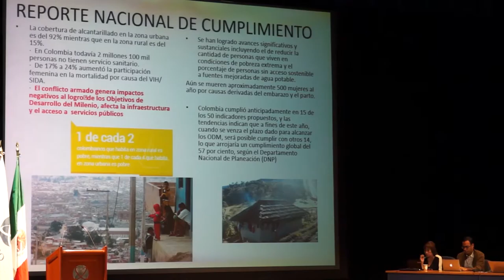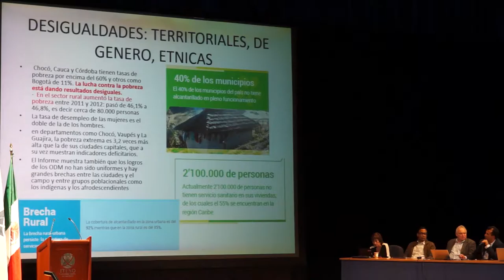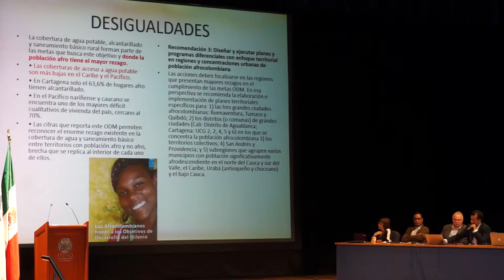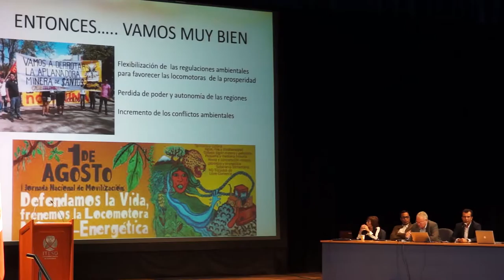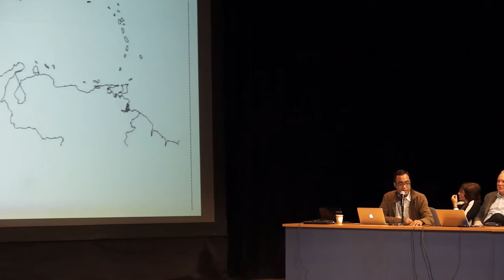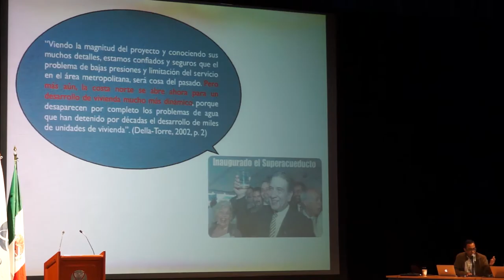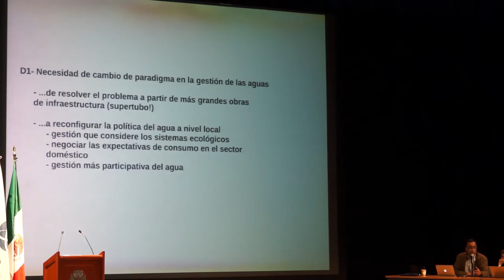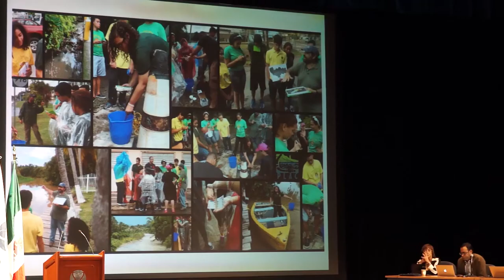WATERLAT-GOBACIT 2015 VII Annual Meeting, Opening Session / Mesa 1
VII Reunión de la Red WATERLAT-GOBACIT, "Política del agua y cambio social. ¿Cuáles son las lecciones de las nuevas derrotas del ‘desarrollo’?".

Mesa Redonda 1. El agua y las metas de desarrollo internacional en perspectiva regional.

Javier Gonzaga Valencia, Universidad de Caldas, Manizales, Colombia

Alex Latta, Universidad Wilfrid Laurier, Canadá

María Luisa Torregrosa, Coordinadora de la Red del Agua, Academia Mexicana de Ciencias y Facultad Latinoamericana de Ciencias Sociales, México

Alejandro Torres Abreu. Centro para la Conservación del Paisaje, San Juan, Puerto Rico

Moderador: Gustavo Kohan, Universidad Nacional de General Sarmiento (UNGS)

Auditorio Pedro Arrupe, ITESO, Universidad Jesuita de Guadalajara, 20 de octubre de 2015